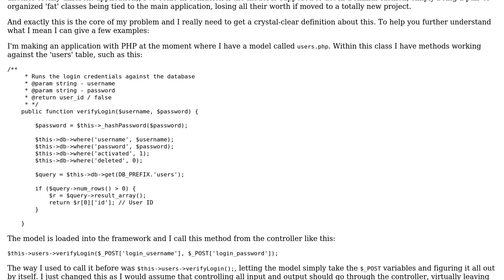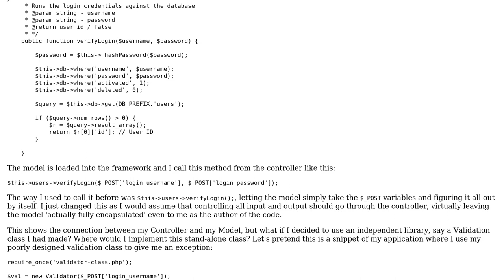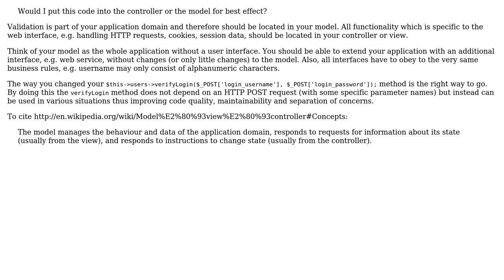Software Engineering: Model independency in MVC and most efficient way to do method calls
With thanks & praise to God, and with thanks to the many people who have made this project possible! You are responsible for your own actions.